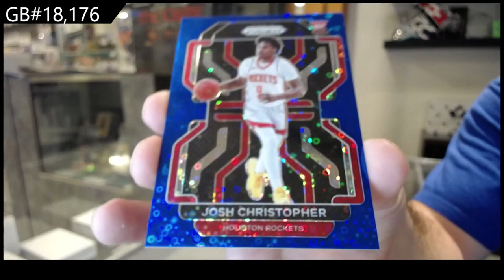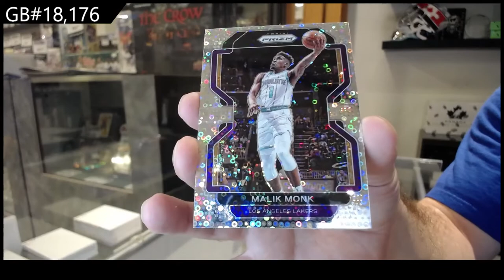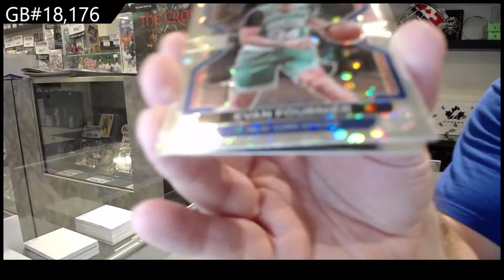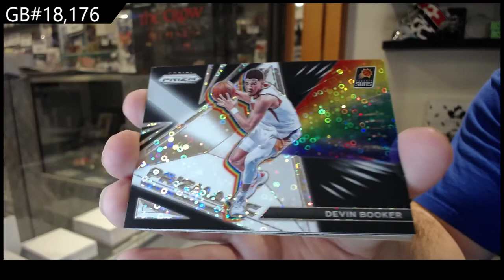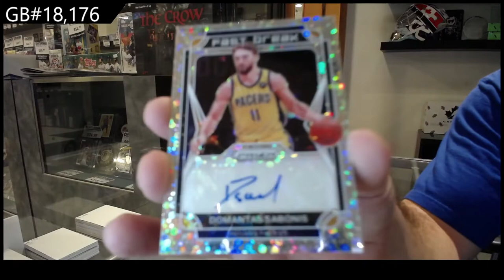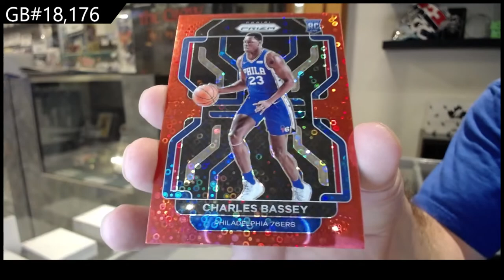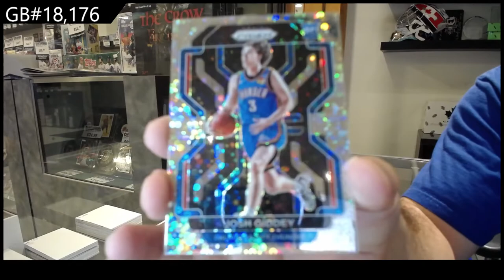21-22 Panini Prizm Basketball Fast Break Box Break - C&C GB #18,176